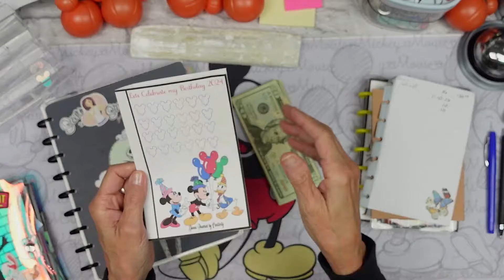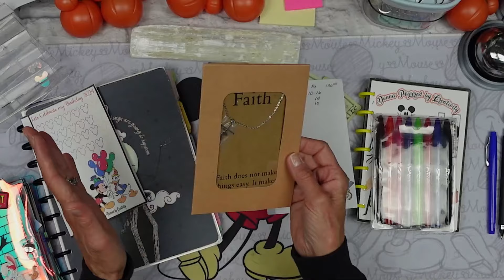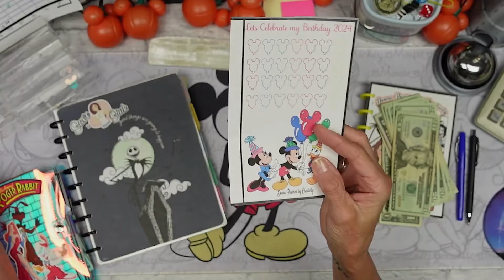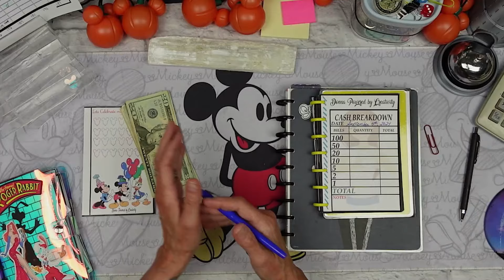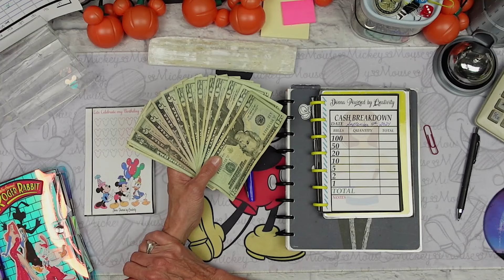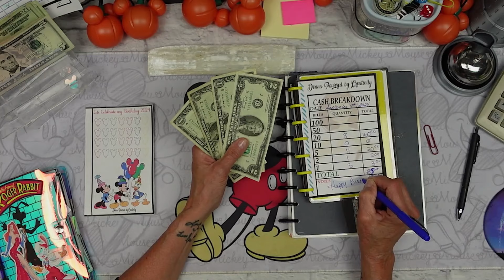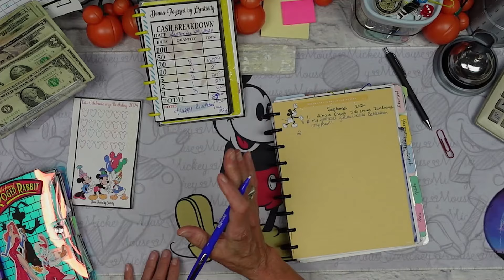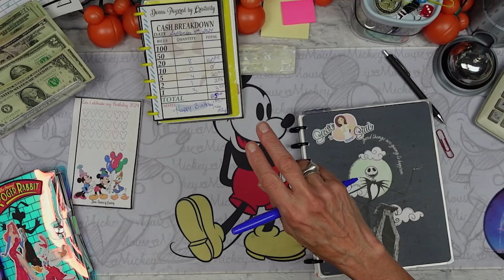Lets Save Money for an EMERGENCY/ message from Budget with Mama Bear 💕finance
xoxo
~ Donna ~
Powered by Creativity
XOXO